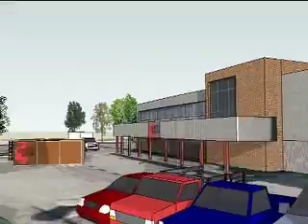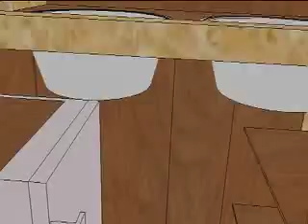Unser Areal: Planungsbüro.mp4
Fünf Würfel sind gefallen: Für eine neue Stadtplanungskultur an der Alten Rindermarkthalle!

Fünf große Würfel stehen seit heute auf dem Platz vor der Alten Rindermarkthalle (St. Pauli) -- ein Geschenk der Anwohner_innen an die Stadt Hamburg. Die Würfel sind Skulpturen im öffentlichen Raum, die vom Konzeptkünstler Till F.E. Haupt aus dem Gängeviertel entworfen wurden. Sie dienen ab sofort als Pavillon für ein demokratisches Planungsverfahren. Sie stehen für die Zukunft des Areals und für eine andere Stadtplanungskultur.

Aktuell suchen Institutionen händeringend nach innovativen Beteiligungsformen. Gemeinden, Fachmagazine, die nationale Stadtentwicklungspolitik loben gleich mehrere Wettbewerbe hierzu aus. Wieso sollte nicht auch dieser Suchprozess von "Beteiligten" selbst durchgeführt werden?

Die Wände der Würfel lassen sich aufklappen und ein offener Ort der Begegnung entsteht. Tische, Hocker und eine Bibliothek befinden sich in den Würfeln. Bastelbögen, Knetmasse und Notizbücher laden ein, Ideen zu entwickeln. Die Außenwände fungieren als Wandtafeln, wo Zeichnungen und Kommentare hinterlassen werden können. Jedes Wochenende finden in den Würfeln Veranstaltungen statt. „Bastelbogen und Bauklotzen" steht auf dem Programm und die Auswertung der Umfrage vom Herbst 2010, Diskussionsforen zu zeitgemäßen Stadtplanungsprozessen, das Stadtraumtheater am „Tag des Denkmals" und vieles mehr.

„Ich will Stadt selber machen. Auch wenn unsere Wünsche ganz schön unterschiedliche sind und wir nicht gleich wissen: wie gehen die zusammen?" sagt eine Anwohnerin.

Die Anwohner_innen schenken der Stadt mit diesen großen Würfeln ein demokratisches Planungsverfahren, das von ihnen selbst organisiert wird. Die Planungs-Würfel setzen die im November letzten Jahres begonnene „Wunschproduktion" fort. Sie knüpfen an die Interessen der umliegenden Viertel an, wie sie auf dem Nachbarschaftsfest zum einjährigen Leerstand der Halle im Mai dieses Jahres zum Ausdruck kamen. Während seitens der Behörden Schweigen herrscht und Gerüchte kursieren, die städtische Immobilienverwalterin Sprinkenhof AG verhandle hinter verschlossenen Türen über Zwischennutzungen, sind die Anwohner_innen bereits dabei, ein eigenes und zeitgemäßes Planungsszenario zu entwickeln. Die ausgelobte „Machbarkeitsstudie" zur Alten Rindermarkthalle, die seit über einem Jahr leer steht, ist am Widerstand der Anwohner_innen gescheitert und hat viel Geld verschleudert. Wir aber planen alle und planen nachhaltig weiter.

Ein Gemeinschaftsprojekt der Anwohner_innen der Alten Rindermarkthalle